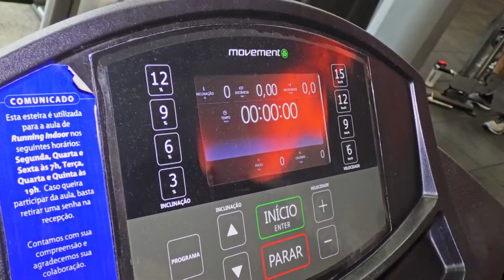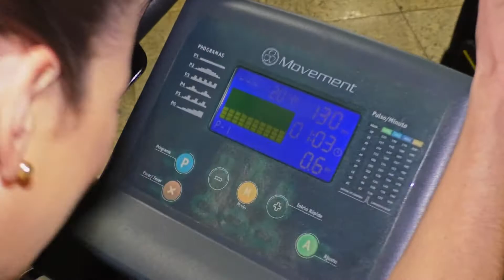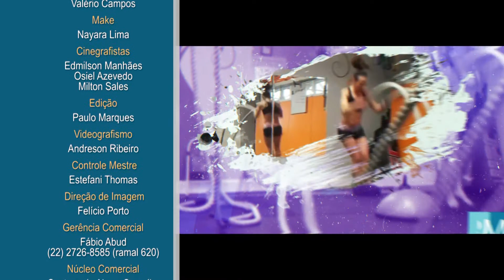pgm EM MOVIMENTO 08 10 2017